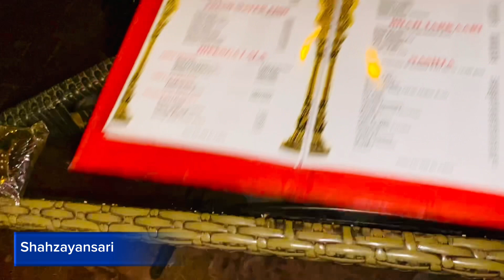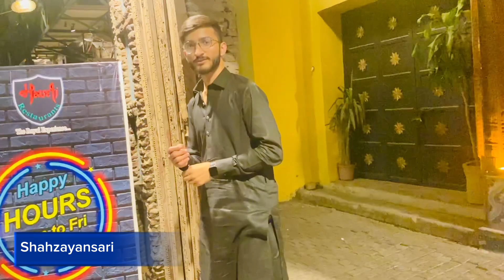Let's explore Lahore in this travel vlog and admire its beauty.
🕌 Discovering Lahore: A Journey Through Time and Beauty! 🌆

Join us on an immersive travel experience as we unravel the cultural tapestry of Lahore, a city where history, art, and modernity converge in harmony. 🇵🇰 In this vlog, we'll embark on a captivating journey to explore the vibrant streets, ancient architecture, and hidden gems that make Lahore truly enchanting.

🏰 Historical Marvels:
Step back in time with us as we visit Lahore's iconic historical landmarks. From the majestic Badshahi Mosque to the regal Lahore Fort, witness the grandeur of Mughal architecture that has stood the test of centuries.

🌳 Lush Gardens and Parks:
Escape the hustle and bustle as we stroll through the serene Shalimar Gardens and other green oases that offer a peaceful retreat in the heart of the city. Discover the beauty of nature intertwined with Lahore's urban landscape.

🛍️ Bazaars and Markets:
Immerse yourself in the vibrant colors and lively atmosphere of Lahore's bustling markets. From the aromatic spices of the Anarkali Bazaar to the traditional crafts of Liberty Market, experience the rich tapestry of local culture.

🍛 Culinary Delights:
No visit to Lahore is complete without savoring its delectable cuisine. Join us as we indulge in mouthwatering street food and explore the culinary gems that make Lahore a paradise for food enthusiasts.

🎨 Art and Culture Scenes:
Uncover Lahore's thriving arts and culture scene, from contemporary art galleries to live performances. Witness the fusion of tradition and modernity that defines Lahore's creative spirit.

🌇 Sunset Views and City Lights:
As the day unfolds, experience the magic of Lahore at sunset. Capture the city's golden hour and the sparkling city lights that bring it to life after dark.

🤝 Join the Adventure:
Let's embark on this cultural odyssey together and discover the soul of this incredible city! 🌍✨

Follow on Instagram: shahzayansari
Snack Video: shahzayansari
BIGO Live: shahzayansari